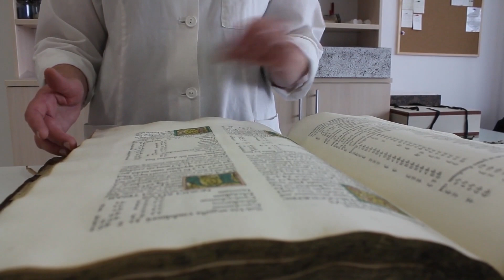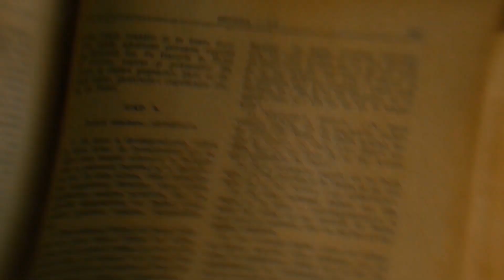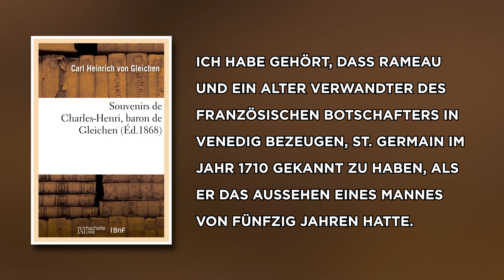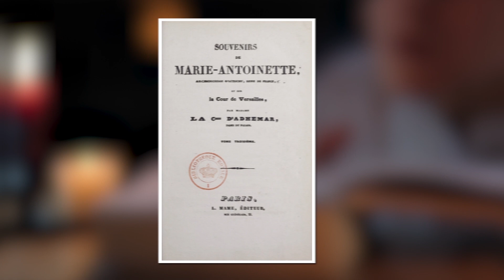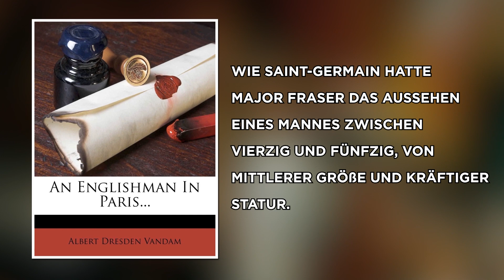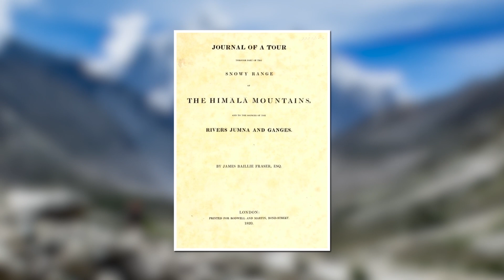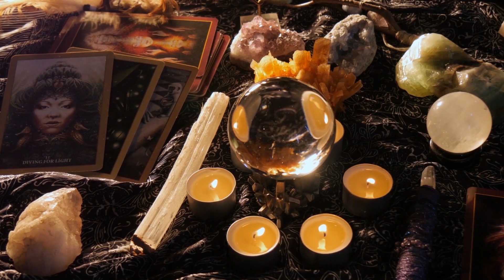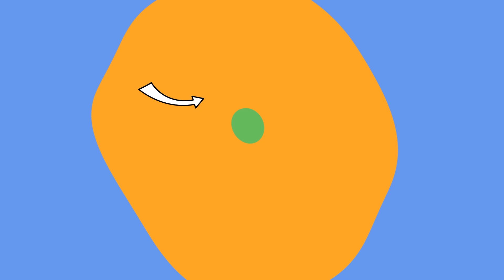Unsterblich Im Wahren Leben: Der Graf von Saint-Germain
Legal Stuff.